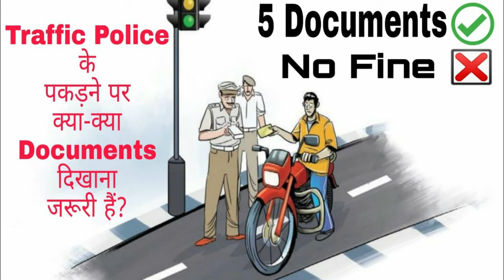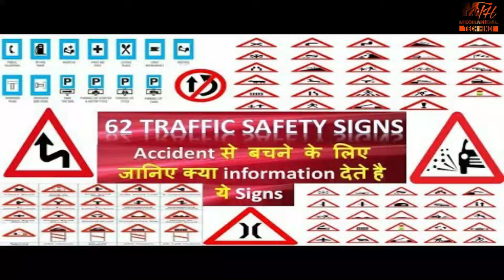Learner’s License | लर्निंग लाइसेंस के सारे नियम जाने ! Do's and Don'ts of learning licence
There is difference between driving licence and learning licence. Most of the people don't know the do's and don't of learning licence. In this video you will learn all the details about learning licence.

ट्रैफिक पुलिस को डाक्यूमेंट्स क्या मोबाइल पे ऑनलाइन दिखा सकते हैं? | Online DL & RC at Digilocker

FAQs on Learner's Licence

1. Is my Learner's License valid throughout India?

Yes, your Learner's License is valid throughout the country for six months from the date of issue.

2. Are there any rules that must be followed while learning to drive with a Learner's License?

Yes, first of all an experienced license holder must accompany you and you cannot carry any person other than your instructor on the pillion. Secondly, you must paste a 'L' sign at the front and rear of your vehicle which will act as a sign for other drivers that you are a novice.

3. What is the validity period of a LL issued in India?

In India, a Learner's License is valid for a period of six months. Once the LL has expired, you must either renew your Learner's License or apply for a fresh one depending on the RTO rules.

4. Will I be asked to drive a motor vehicle to get my Learner's License?

No, you will not be asked to drive a motor vehicle to get your Learner's License. You will however have to undergo an online or written test containing multiple choice questions which will test your proficiency on road rules and traffic signs.

5. I need to apply for a LL for a non-gear vehicle and car. Do I have to apply separately?

No, you can apply for a Learner's License for a car and non-gear vehicle together. Also, you can take a single test for both. However, you will have to pay the application fee for both car and vehicle without gear.